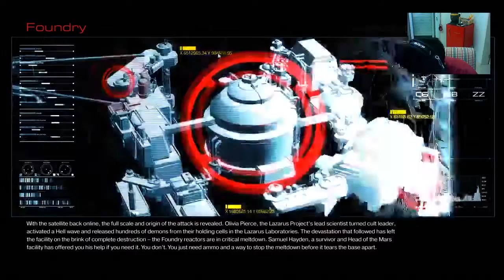DOOM - Parte 02: Quase no Inferno!